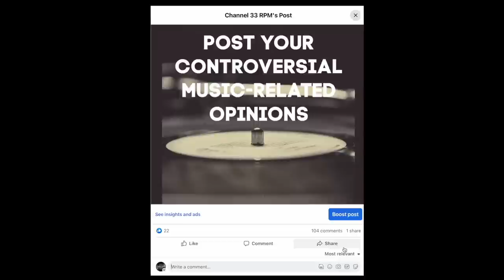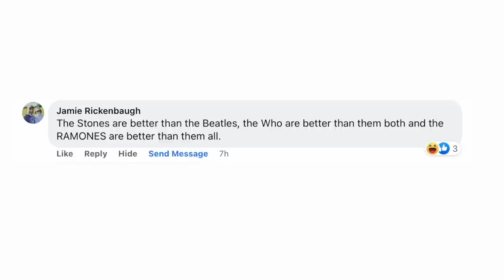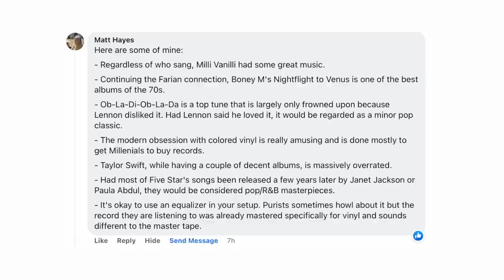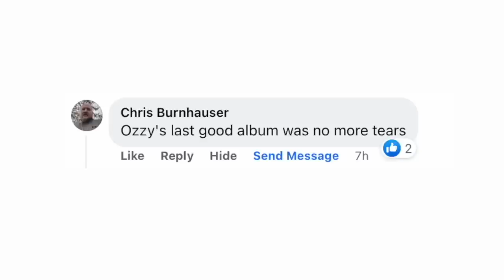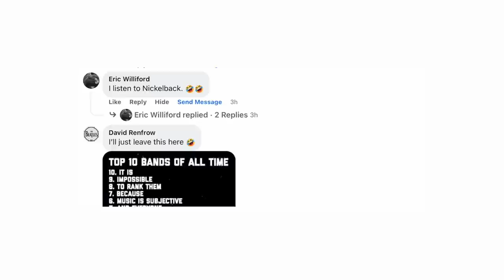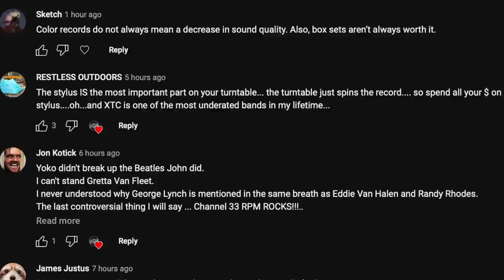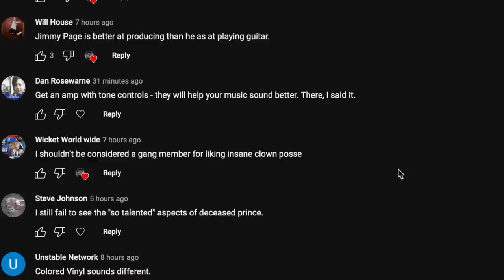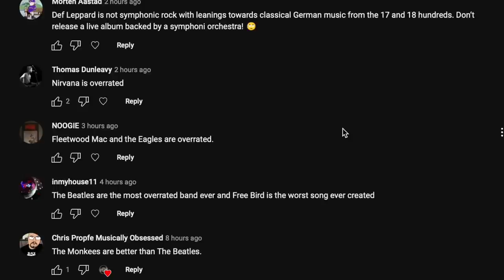OUCH! Reading your unpopular music-related opinions | CHANNEL 33 RPM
I asked you to share your unpopular or controversial music-related opinions. You didn't disappoint.

Frank Landry
Canada